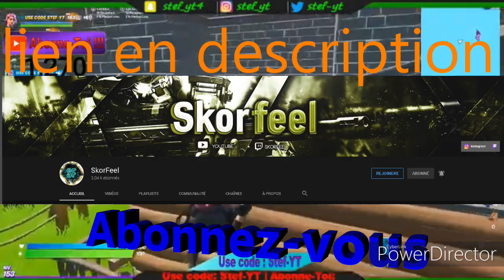FORTNITE ESCAPE FORTNITE BOYARD 8057-5289-4851 MAP INSANE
Mon code créateur STEF-YT pour me soutenir dans la boutique merci beaucoup